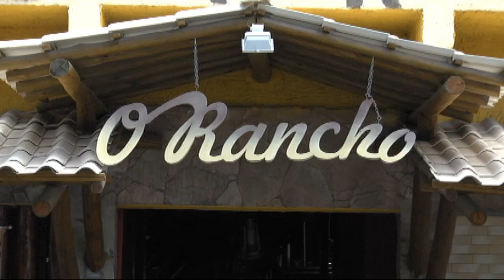RESTAURANTE O RANCHO